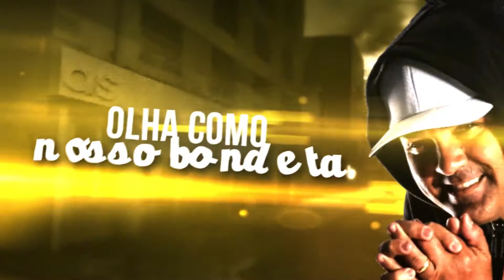Mc's Totto e Kbça part. MC Amaral - Os Moleques do Golpe Lyric Video (DJ Matheus 300)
Mc's Totto e Kbça part. MC Amaral
Os Moleques do Golpe Lyric Video
(DJ Matheus 300)